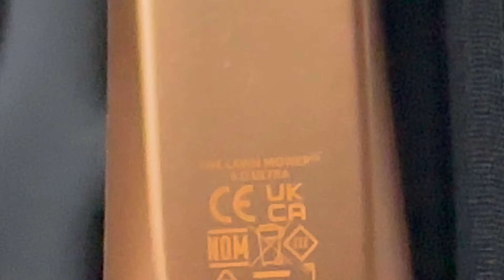Unboxing & Reviewing The Lawn Mower® 5.0 Ultra Forged Gold Edition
Oh my gosh, MANSCAPED can't stop won't stop. They just released The Lawn Mower® 5.0 Ultra in Forged GOLD! Yup, just off the heels of them releasing it in white and now it's in gold, my second favorite color.

0:00 The Lawn Mower® 5.0 Ultra Forged Gold (Limited Edition)
0:32 Unboxing The Lawn Mower® 5.0 Ultra Forged Gold1:20 The Travel Case
1:32 First Look at The Lawn Mower® 5.0 Ultra Forged Gold2:16 Interchangeable Blade Heads (Stubble & Foil Blades) + Guards3:01 Included USB-C Charging Adapter & Cable
3:47 The LED Spotlight4:20 MANSCAPED Completing Side Quests (New Colors!)
4:40 Buy The Lawn Mower® 5.0 Ultra Forged Gold or any other premium grooming tool or formulation at with the code RICHLUX for 20% off and FREE SHIPPING!

What is The Lawn Mower® 5.0 Ultra Forged Gold?The Lawn Mower® 5.0 Ultra Forged Gold is a next-gen groin groomer and ball trimmer in our ALL NEW Forged Gold colorway that’ll give you the power to trim, shave, and shape your pubes to your liking. We're hopeful that giving our customers a little bit more customization and that breaking away from the black-trimmer mold might encourage them to try it! What Comes In The Lawn Mower® 5.0 Ultra Forged Gold Box?
🏷️ Two Interchangeable SkinSafe™ Blade Heads: Trimmer Blade & Foil Blade
🏷️ One Fixed-Length Comb: 1.4mm
🏷️ Two Adjustable Combs: 2-12mm
🏷️ Power Adapter & USB-C Charging Cable